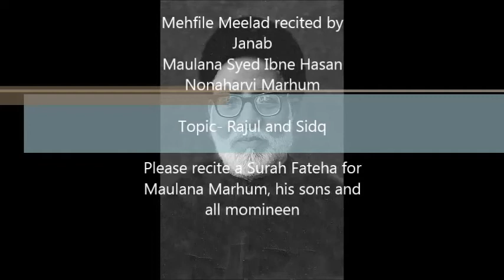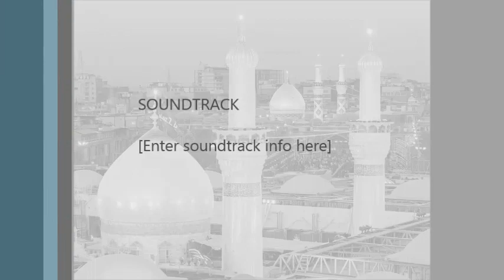NONAHARVI Mahafil topic- Rajul wa Sidq by Maulana S Ibne Hasan Nonaharvi Marhum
Majalis and Mahafil recited by renowned Nadiratuzzam Allama Syed Ibne Hasan Nonaharvi Taba Sirah (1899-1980)